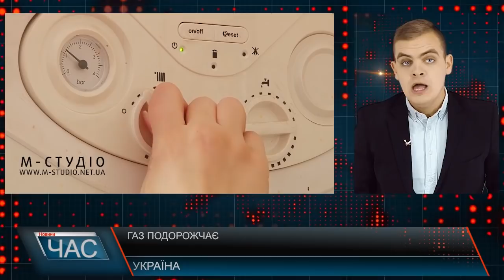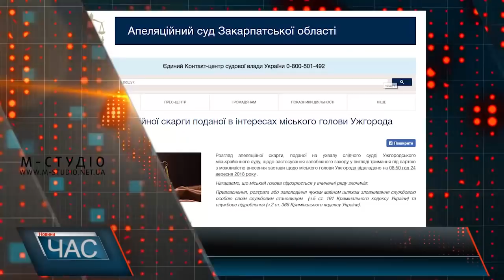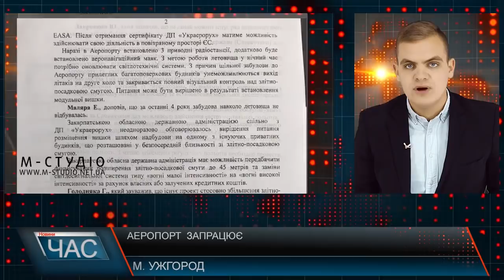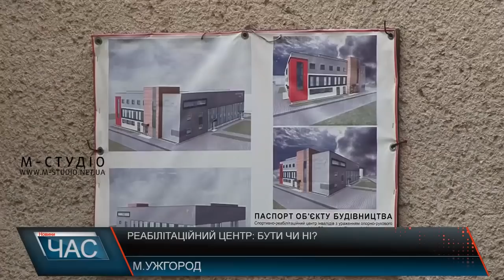Програма “ЧАС”. Hовини Закарпаття за 13 вересня 2018 року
Наслідки паводків. Убезпечити майно.
Шанувати і пам’ятати. Монумент жертвам голодомору.
Дожити до ста. Секрети довгожителя.
Розкопки руїн церкви. Віднайти істину.